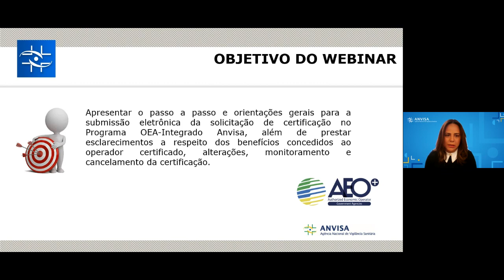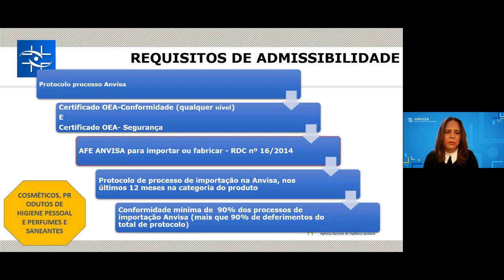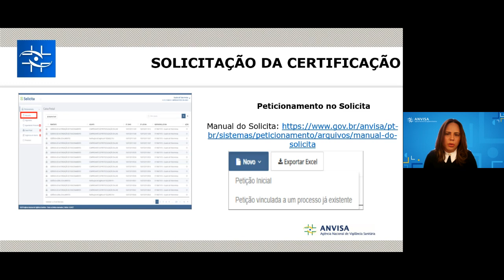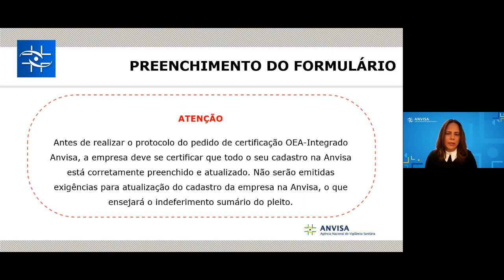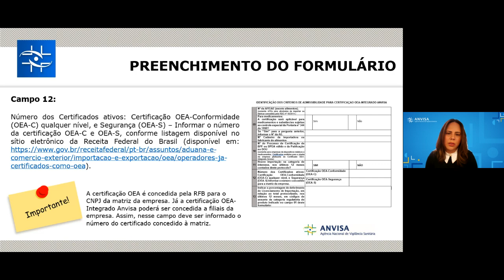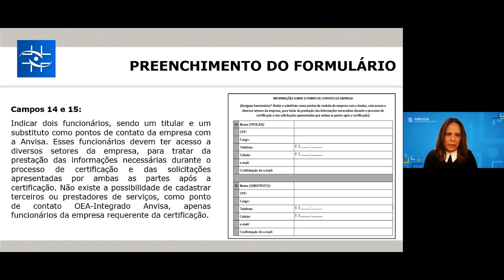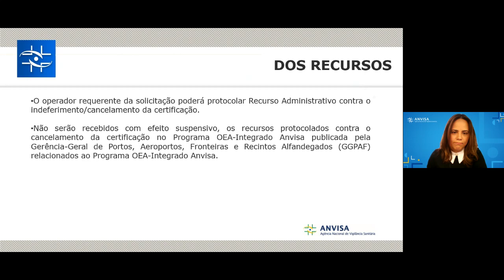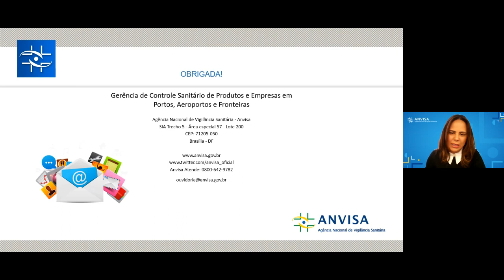Webinar Programa OEA-Integrado Anvisa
Webinar realizado em 20/05/2024 para esclarecer aos importadores a Certificação OEA Integrado Anvisa.